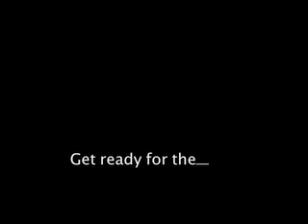Loony Tunez by SlimFunk, B. Truth & Baby G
Hot rap song from a hot new song from some boys fresh out of ROCHESTER Michigan, Check it out Rate it and comment it! Please and Thank you!

Not our beat- Beat is Wiz Kalifa, Say Yeah Instrumental